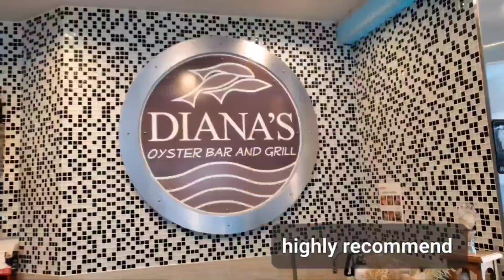戴安娜海鮮一$蚊一隻生蠔 (Diana's Seafood @ Scarborough) 原來加拿大安省有好好吃的 Jimmy & Good Eats in Ontario Epi.177